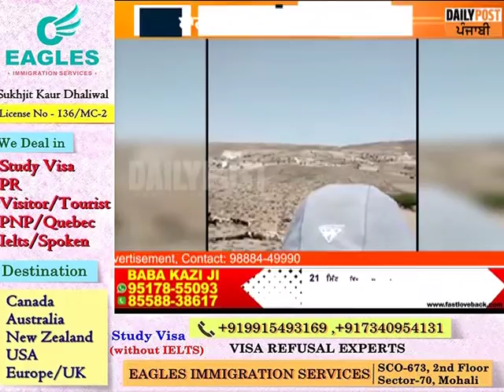ਪੰਜਾਬ ਛੱਡਕੇ ਬਾਹਰ ਭੱਜਣ ਵਾਲਿਆਂ ਨੂੰ ਵਿਦੇਸ਼ਾ ‘ਚ ਜਾਕੇ ਕਿਸ ਤਰ੍ਹਾਂ ਚਾਰਨੀਆਂ ਪੈਂਦੀਆਂ ਭੇਡਾ,ਦੇਖੋ ਵੀਡੀਓ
ਪੰਜਾਬ ਛੱਡਕੇ ਬਾਹਰ ਭੱਜਣ ਵਾਲਿਆਂ ਨੂੰ ਵਿਦੇਸ਼ਾ ‘ਚ ਜਾਕੇ ਕਿਸ ਤਰ੍ਹਾਂ ਚਾਰਨੀਆਂ ਪੈਂਦੀਆਂ ਭੇਡਾ,ਦੇਖੋ ਵੀਡੀਓ  DAILY POST PUNJABI

PUNJAB CHADHKE BAHAR BHAJAN WALYA NU VEDESHA CH JAA KE CHAARIYA PAINDIYA BHAIDA DEKHO VIDEO DAILY POST PUNJABI